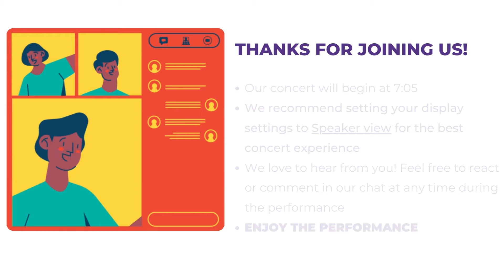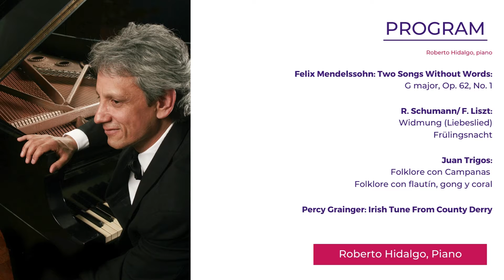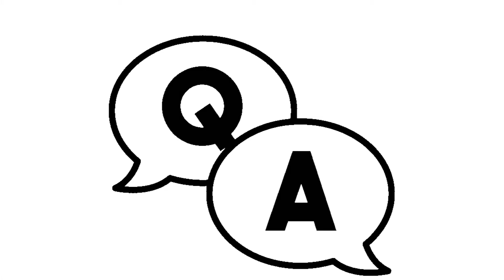Musical Stories | Faculty Concert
CONCERT 1:
Roberto Hidalgo, piano

Instrumental music often yearns to emulate the beauty of the voice. This concert highlights how some composers make the piano “sing” through transcriptions and original compositions while displaying the orchestral richness of the piano.

Program:
Felix Mendelssohn:  Two Songs Without Words:
    G major, Op. 62, No. 1

R. Schumann/ F. Liszt:
   Widmung (Liebeslied)
   Frülingsnacht

Juan Trigos:
   Folklore con Campanas
   Folklore con flautín, gong y coral

Percy Grainger:  Irish Tune From County Derry

CONCERT 2:
Jocelyn Medina, voice and arrangements
Bill McCrossen, bass

In jazz music’s early days of Tin Pan Alley and musical theater, personal recollections and emotions were often told as “stories” within the verses of what are now popular standards. Over the years, many of these verses have become less commonly performed, with the song’s chorus alone remaining familiar. Voice faculty member Jocelyn Medina holds an intimate musical conversation in duo configuration with Bill McCrossen on upright bass, presenting her personal take on a selection of choice jazz standards and their accompanying, though often less-standard, verses.

Program:
I Didn't Know What Time It Was; Richard Rodgers/Lorenz Hart
A Sleepin' Bee; Harold Arlen/Truman Capote
You'd Be So Nice To Come Home To; Cole Porter
Spring Can Really Hang You Up the Most; Fran Landesman/Tommy Wolf